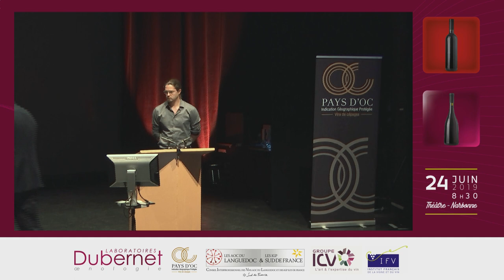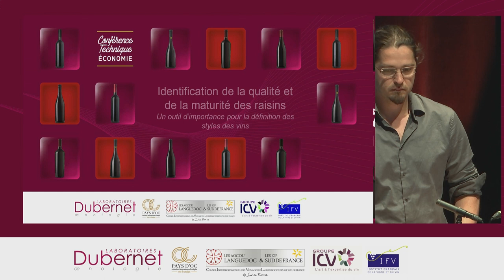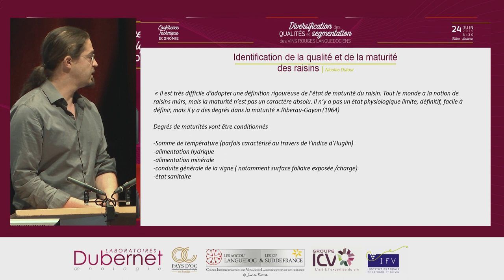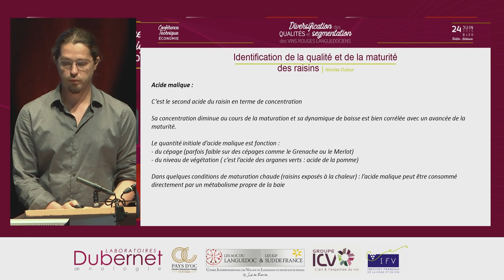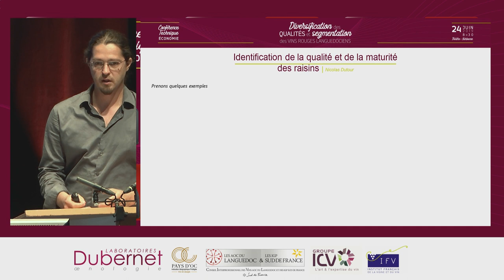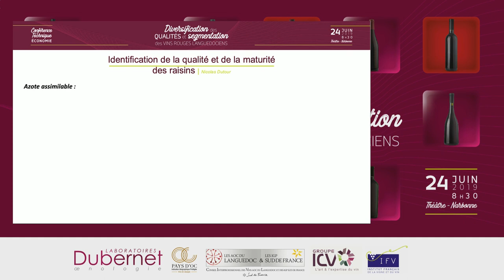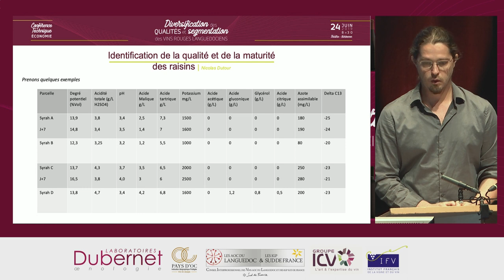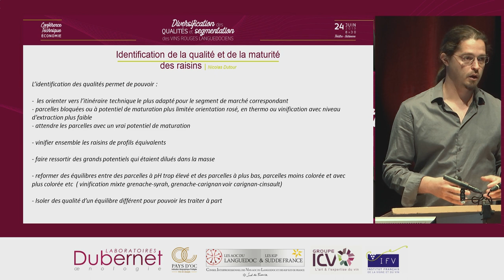Identification de la qualité des raisins - Nicolas DUTOUR (Laboratoires DUBERNET)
Identification de la qualité et de la maturité des raisins :
un outil d'importance pour la définition des styles des vins